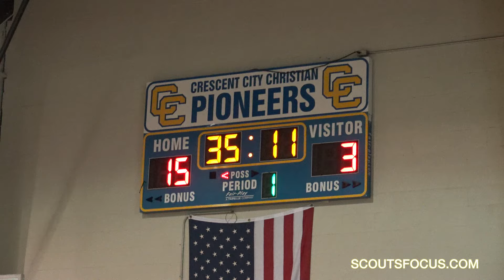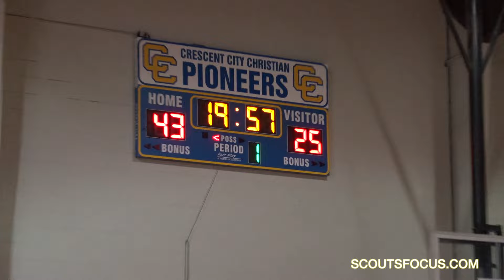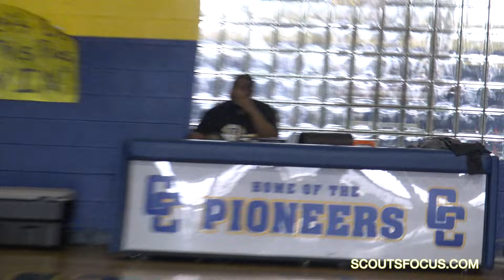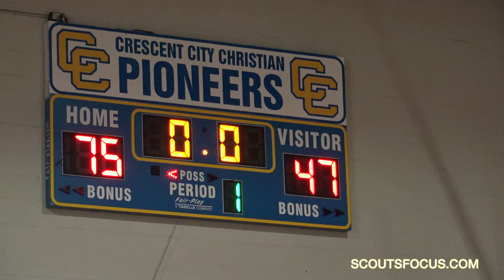NOLA Team 1 vs Team 3